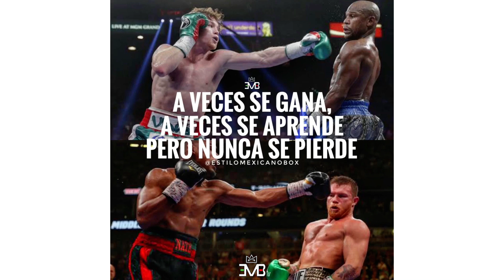POR ESTO EL CANELO ES EL BOXEADOR MEXICANO MAS CRITICADO / PODCAST / EMB TV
NO TE PIERDAS EL POR QUE CANELO ES EL BOXEADOR MAS CRITICADO